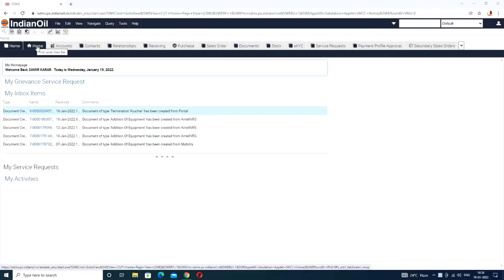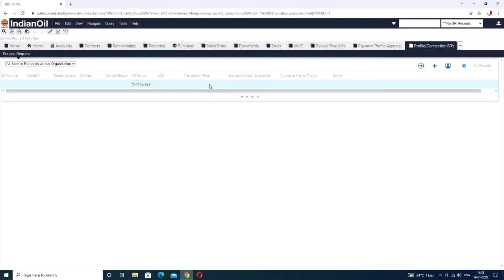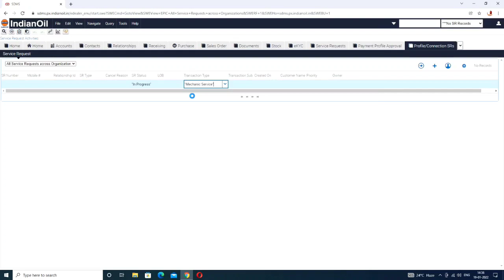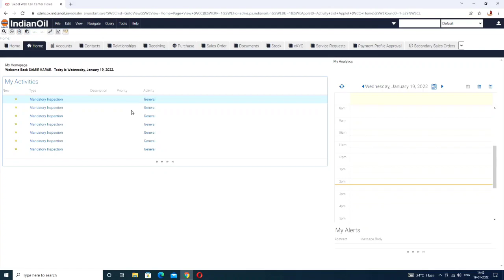Big update sdms 2022 || new update sdms 2 home page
indianoil update
sdms update 2022
pm aawas new program 2022
new
all teams bpl 2022
bpl 2022 all teams squad
all teams squad bpl 2022
bpl 2022
music 2022
all teams players list bpl 2022
ujjawala household modification sdms 2022
govt jobs 2022
आवास योजना 2022
aawas yojna 2022
khulna tigers squad bpl 2022
nvs teacher recruitment 2022
fortune barisal squad bpl 2022
pm aawas yojna 2022
new kyc